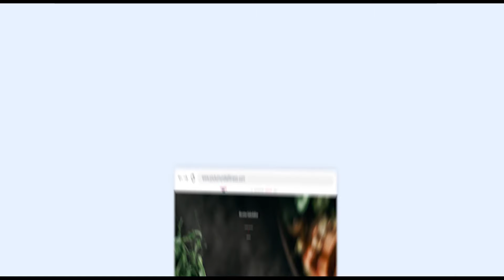🟢 56/100 DIAS - 🔥 ASIANP I | Ejercicios de CINTURA AVISPA + Abdomen QUEMADOR GRASA 🔥-33 MINUTOS ⌚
✚ El ejercicios/Workouts:

1. Mi web de Programa ASIANP I : 00:00 - 00:36
2. Presentacion: 00:37 - 0:56
3. Calentar: 0:56 - 04:34
4. Entrenar : 05:35 - 29:54
5. Enfriarse: 29:54 - 32:48

Youtumundial Fitness by.Carmelia Angeles  quiere compartir videos buenos y útiles para todos. ¡Gracias!